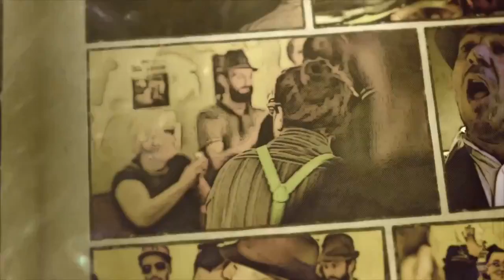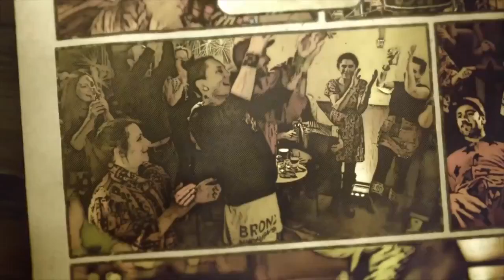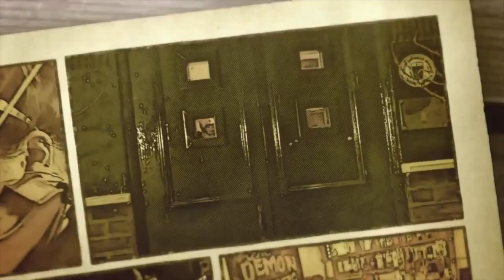The Demon Barbers XL 'Disco At The Tavern'- Music Video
2016 Royal Television Society Award Winning Music Video:

Edited by ex Student Charlie Stone for award winning folk band The Demon Barbers' new music video.